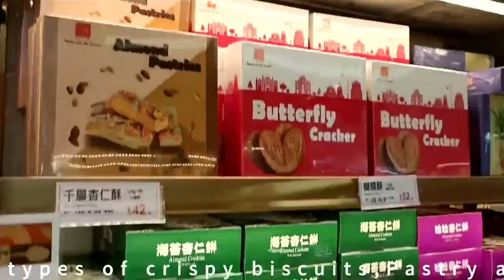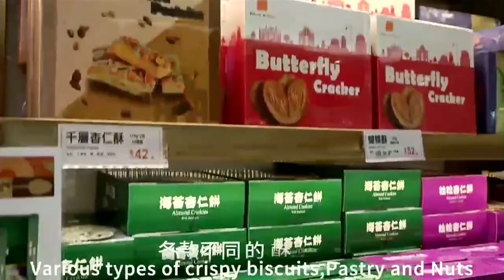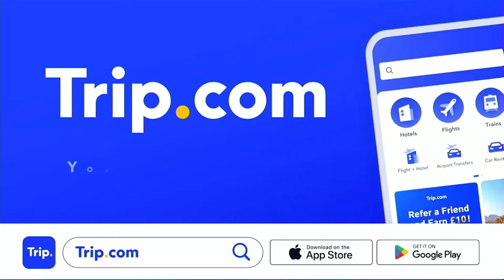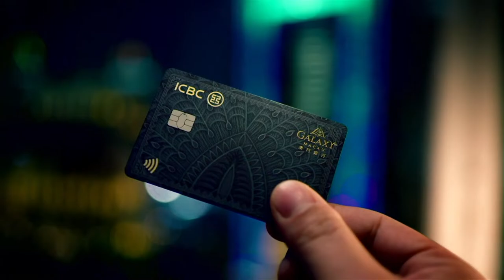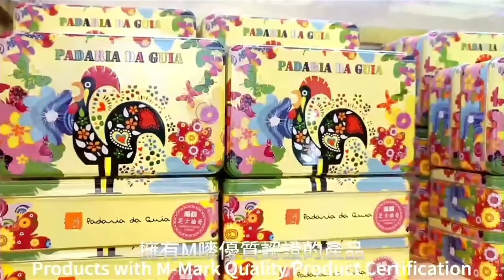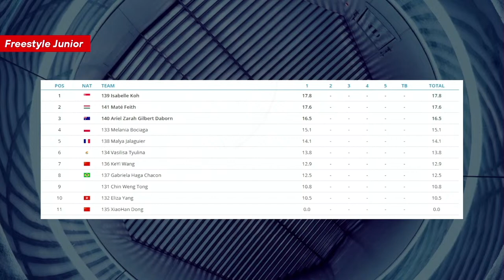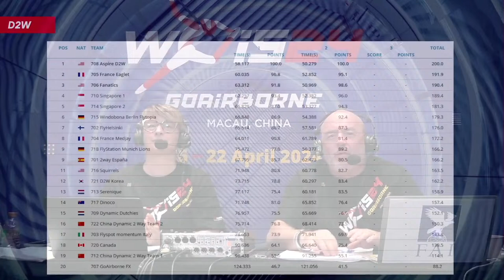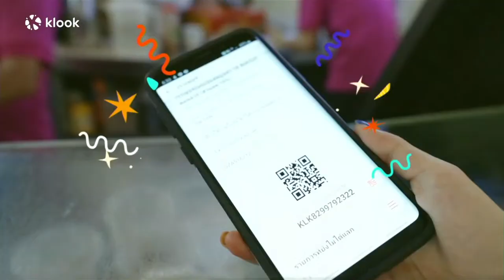WCIS2024 Macau - DAY 1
2024 FAI ASIAN AND EUROPEAN CHAMPIONSHIPS AND WORLD CUP IN INDOOR SKYDIVING AT GOAIRBORNE MACAU